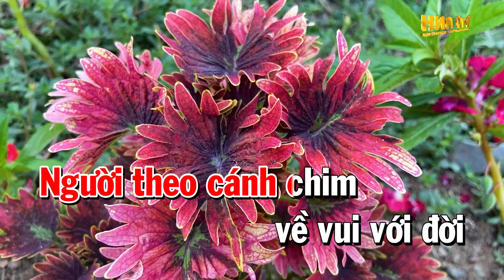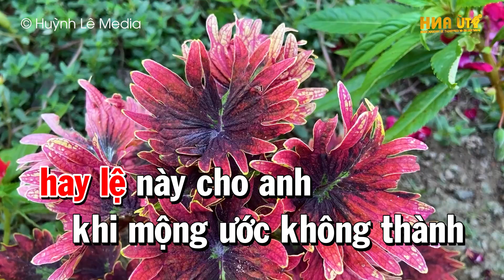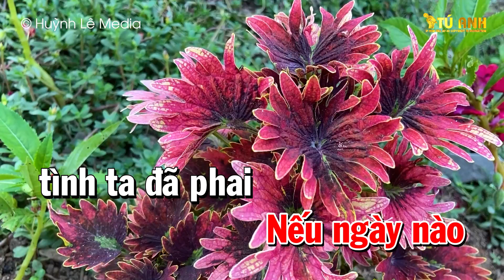Phút Cuối Karaoke Tone Nữ (Slowrock) Nhạc Sống Tú Anh